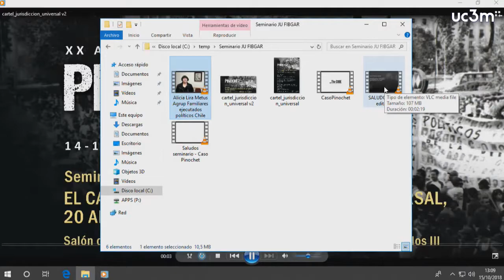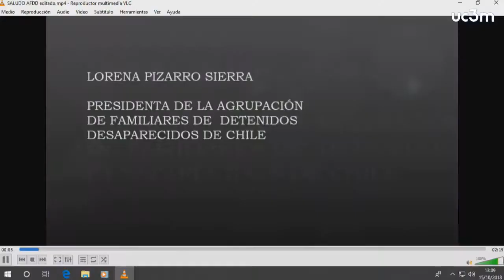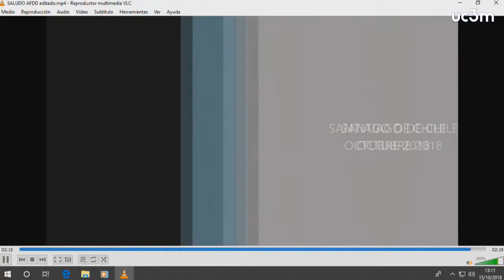XX Aniversario detención de Pinochet: "La lucha de las víctimas de crímenes internacionales"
La mesa de víctimas de la Jurisdicción Universal en la jornada por el XX Aniversario de la detención de Pinochet fue emotiva, enaltecedora e ilusionante. David Couso, María Bueno, Florentina Rodríguez y Thubten Wangchen conversaron sobre sus experiencias y su lucha incesante, bajo la moderación de María Garzón.